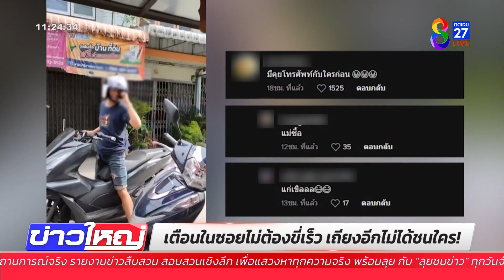ไปหลอนตัวไหนมา! บิด จยย. หมดปลอกในซอยเเคบ | ข่าวช่อง8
ชายหนุ่มขี่รถจักรยานยนต์ บิดเต็มเเม็กซ์ ในซอยเเคบคนเเถวนั้นก็กลัวว่าจะเกิดอุบัติเหตุพอถูกเตือนก็มีท่าทีหลอน ๆ ไม่รู้ไปหลอนตัวไหนมา